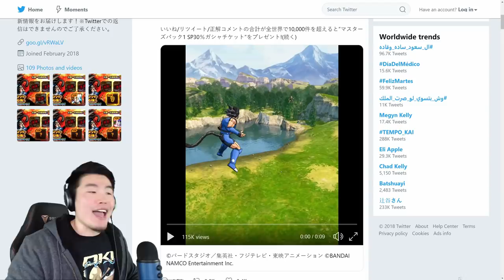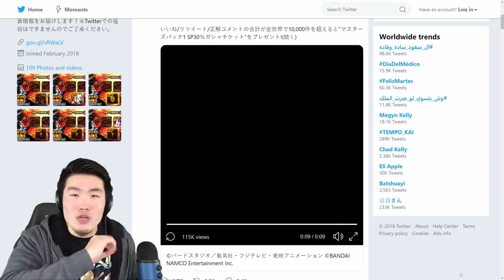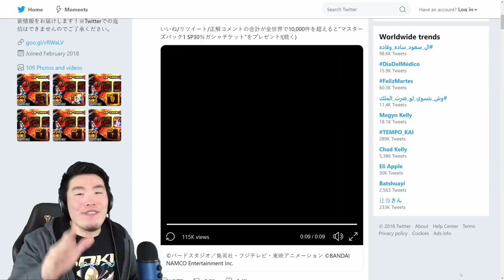GOGETA IS COMING TO LEGENDS?! Dragon Ball Legends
MY WALLET IS READY!!!